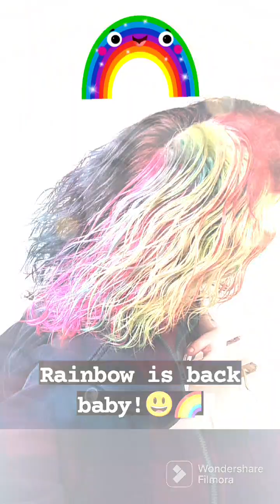Hair Dye Video - Rainbow is back! Split dye Black/🌈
After bleaching my roots I applied Osmo Blonde Elevation green pigment drops in bleach bath mix to knock out the last of the red in my hair and then used Manic Panic Raven on the roots of the dark side (the ends were still dark black blue).

I then used the following for the rainbow...

Manic Panic:
Ultra Violet
Electric Banana
Mermaid

Directions:
Pillarbox Red
Flamingo Pink
Fluorescent Orange
Fluorescent Green

All available in my eBay shop, search Lunamoonhairdye or click the link in our Instagram bio!